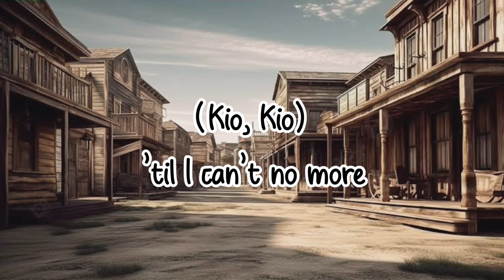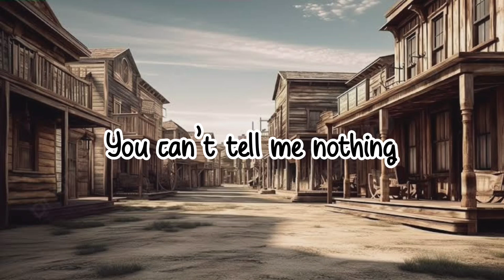Billy Ray Cyrus, Diplo, and Lil Nas X - Old Twon Road (Lyrics)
lil nas x old town road lyrics,
old town road lyrics,
lil nas x billy ray cyrus,
old town road lil nas x lyrics,
old town road billy ray cyrus lyrics,